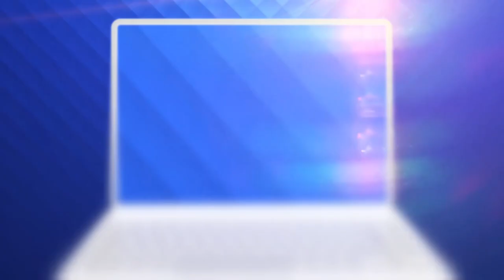Românii au talent 2021: Alexandru Grosu - solist vocal